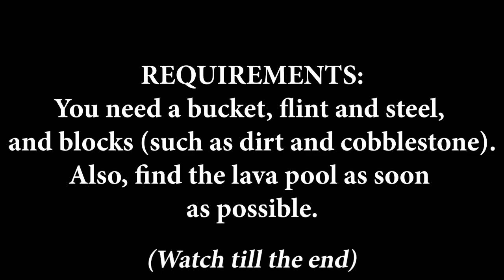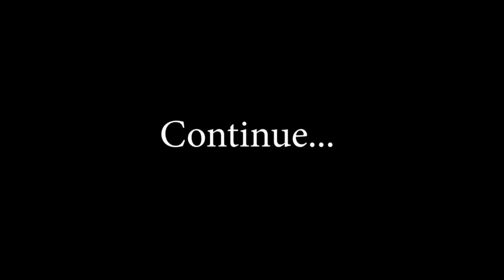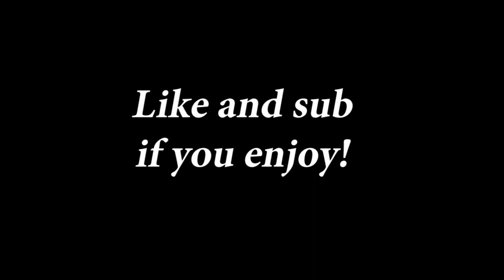How to build a Nether Portal without diamond pickaxe (5 Methods for Speedrun)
Alt Titles:
Nether Portal without diamond pickaxe (5 methods)
How to a build nether portal without a mining a obsidian (5 methods)
Easiest way to build a nether portal in just 5 methods
Build a Nether Portal without a pickaxe
How to make nether portal without diamond pickaxe (5 techniques)
How to make a nether portal without mining obsidians.
Speedrunners' Nether Portal Method

How to make a Nether Portal without a diamond pickaxe for just 5 techniques/Methods.
This video includes Dream's method to make an easier way to make a Nether Portal without mining obsidians. Speedrunners' Methods!

You need to find the lava pool, some blocks, flint and steel, and a bucket.
Watch till the end so you can. Dream's method is way faster and easier to make it for speedrun in Minecraft.

Like and sub if you enjoyed this!

Sorry for no narration but some are TTS.

Timestamps:
0:00 Introduction
0:14 Method #1
1:57 Method #2
4:53 Method #3
7:19 Method #4 (easiest way to build it from Dream)
8:41 Method #5